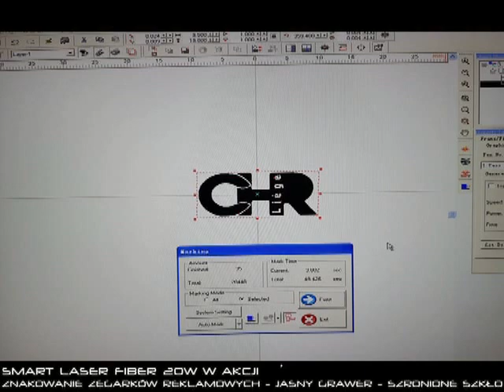SMART LASER FIBER 2D - MINI: IV KLASA BEZPIECZEŃSTWA MOBILNY SYSTEM LASEROWY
Smart Laser Fiber MINI 20/30W w wersji MINI to kompaktowych rozmiarów urządzenia która łączą w sobie prostotę obsługi, wydajność oraz mobilność. Systemy te idealne nadają się do pracy w pracowniach o ograniczonej powierzchni oraz w plenerze np. przy grawerowaniu medali na imprezach sportowych.
Urządzenia te zaprojektowane są z myślą o pracy w terenie jak również o rozszerzeniu Państwa biznesu o krótko i długoterminowy wynajem urządzeń laserowych. Specjalnie zaprojektowana aluminiowa walizka do transportu/wysyłki gwarantuje niezwykłą mobilność i bezpieczeństwo tego systemu podczas do transportu.

ZNAKOWANIE ZEGARKÓW REKLAMOWYCH
JASNY GRAWER - SZRONIONE SZKŁO

Smart Laser FIBER to:

NIEZAWODNOŚĆ – PRECYZJA – WYSOKA  WYDAJNOŚĆ
- żywotność – ponad 100 000 godz. pracy
- brak materiałów eksploatacyjnych oraz kalibracji systemu
- duża wydajność oraz stabilna praca systemu
- mały pobór mocy - poniżej 500 Watt
- laser chłodzony powietrzem, brak dodatkowych chłodnic

Smart Laser FIBER idealny do znakowania:

- METALE oraz ich stopy : stale, mosiądz, aluminium, miedź
- METALE SZLACHETNE oraz rzadkie : srebro, złoto, platynę, tytan
- METALE: powlekane, anodowane oraz oksydowane
- PLASTIC: jak ABS, Nylon, PES, PVC, Makrolon.
- PRODUKTY REKLAMOWE: breloki, długopisy, pamięci usb, power banki, wizytowniki.
- PRODUKTY PRZEMYSŁOWE: . znakowanie w przemyśle samochodowym
  oraz maszynowym, grawerowanie, identyfikacja, opisywanie kodami oraz numerowanie.

Fiber Laser Engraving Machine, Laser Marking Machine, 20W/30W/50W/.
Metal and Plastic Laser Engraving, Marking and Etching Systems.
Laser engraving stainless steel, brass, aluminum (iPhone, iPad ), iron, gold, silver,
titanium and metal, laser engraving plastic, marble, ceremic etc.
Industrial fiber laser engraving machine manufacturer.
Desktop laser engraving machine for metal laser engraving and plastics marking.
Laser engraving logo, text, QR code, bar code, serial number.

Industrial Laser Engraving Application:
Electronic Components: Resistors, Capacitors, Chips,
Printed Circuit Boards, Computer Keyboard, etc.
Mechanical Parts: Bearing, Gears, Standard Parts, Motor, etc.
Instrument: Panel Board, Nameplates, Precision equipment, etc.
Hardware Tools: Knives, Tools, Measuring Tools, Cutting Tools, etc.

 Nic prostszego :)
 Zadzwońcie lub napiszcie, a na pewno coś dobierzemy.
 więcej na;
 81-615 GDYNIA – POLAND
 Rolnicza14 str.
 Mobile:
 Centrum Możliwości Laserowych z użyciem systemów Smart Laser
 81-057 Gdynia, ul. Raduńska 23 A